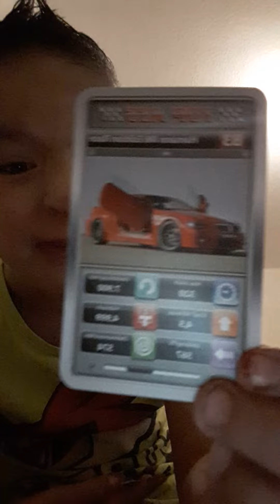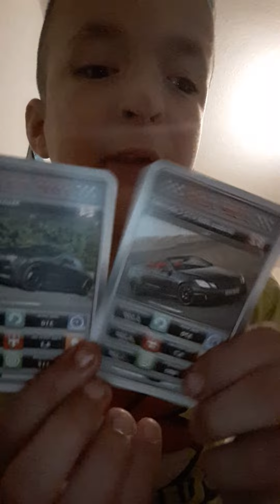🤔 seid ihr bereit Herr oder nein schreib Kommentare?